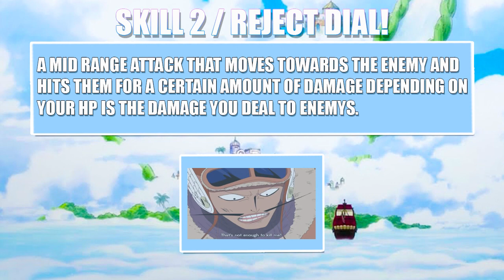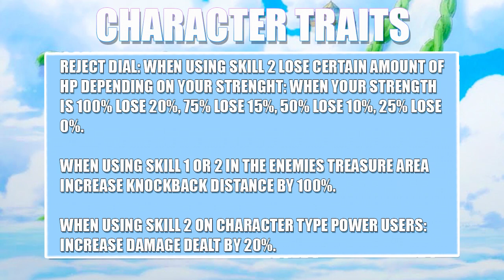WYPER SKYPIEA ☁️ / COLA UNIT CHARACTER CONCEPT / SKILLS, TRAITS & MORE / ONE PIECE BOUNTY RUSH